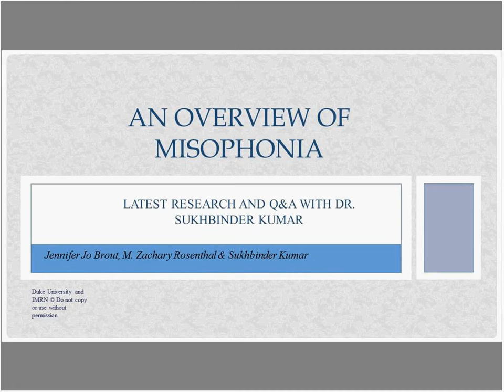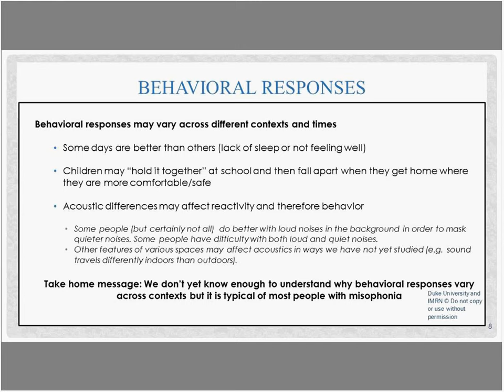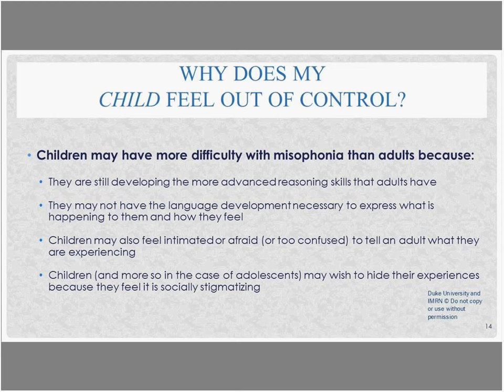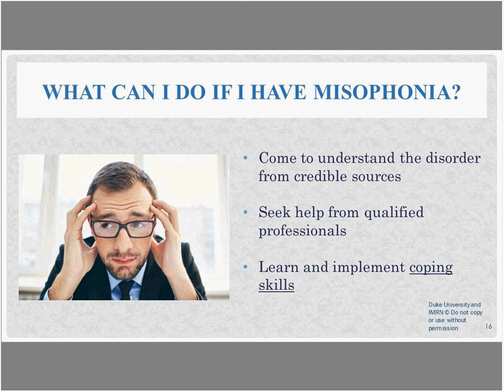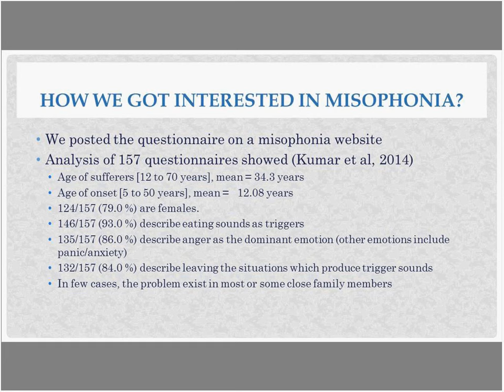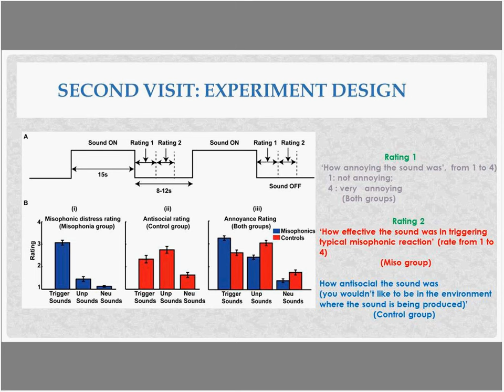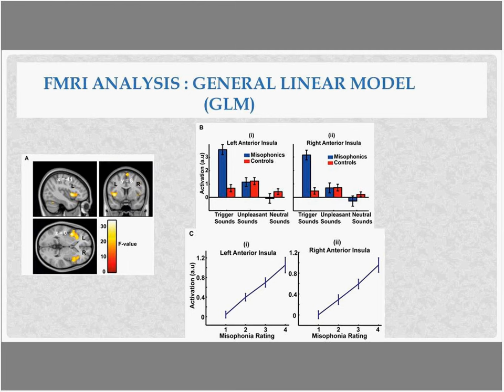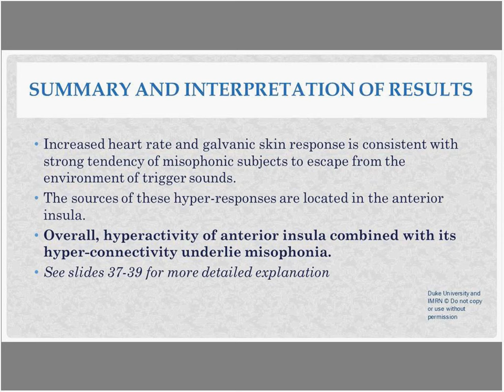Misophonia Research from Breakthrough Misophonia Researcher Sukhbinder Kumar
A Q&A webinar with Dr. Zachary Rosenthal, Dr. Jennifer Jo Brout, and Dr. Sukhbinder Kumar to discuss misophonia research directions, coping skills, and the evolving knowledge of the disorder.